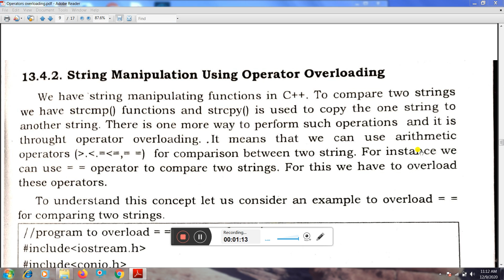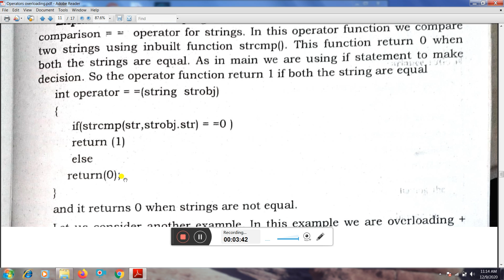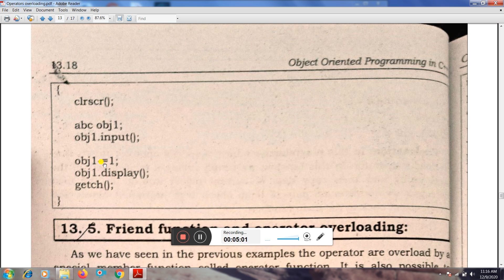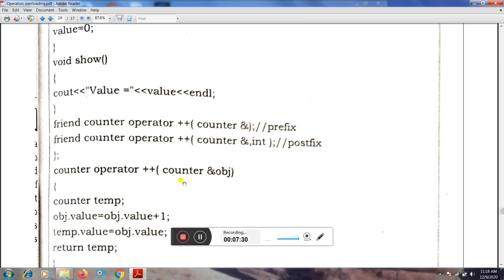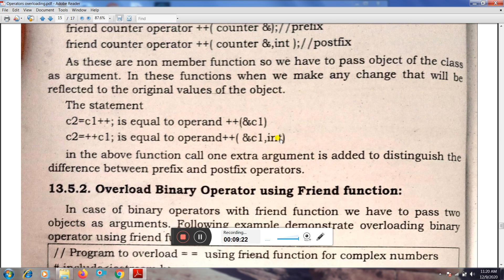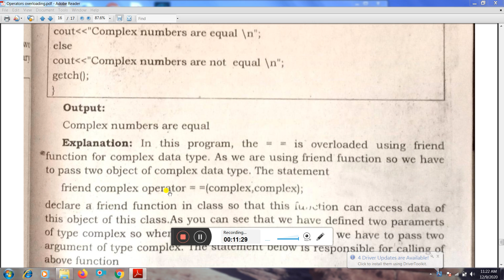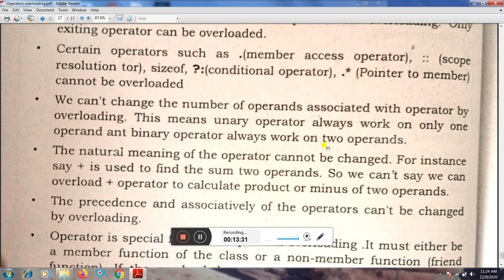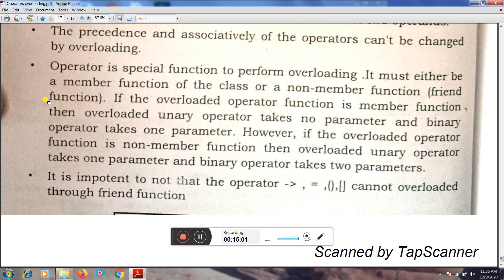C ++ ! Topic Operator Overloading Part 2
Gurmeet kaur Asist Prof in Computer Science